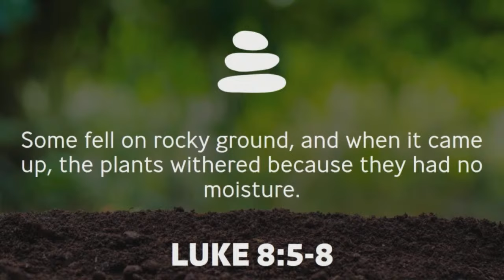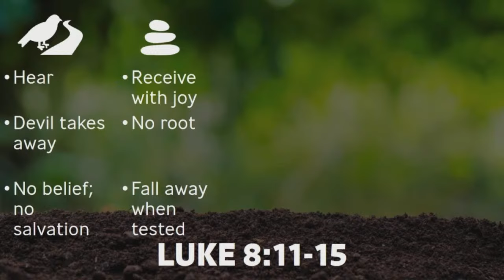Scattered Sown and Grown